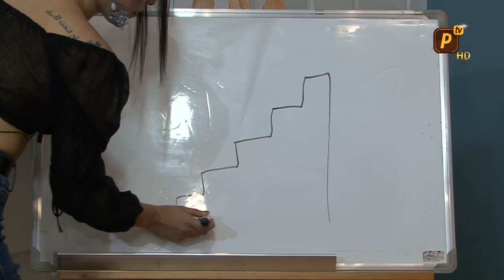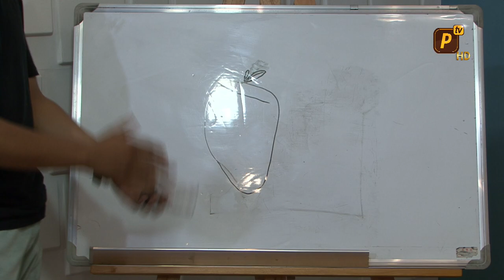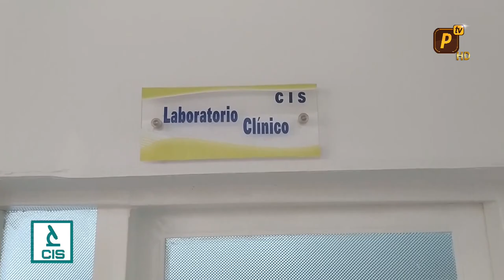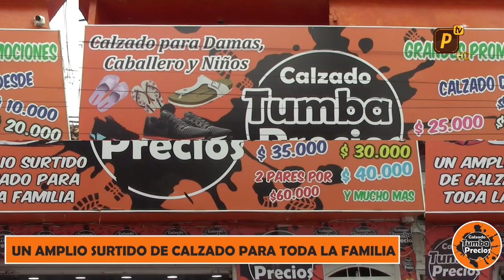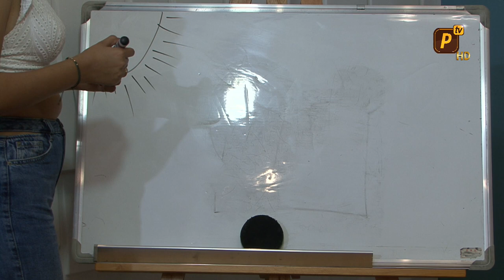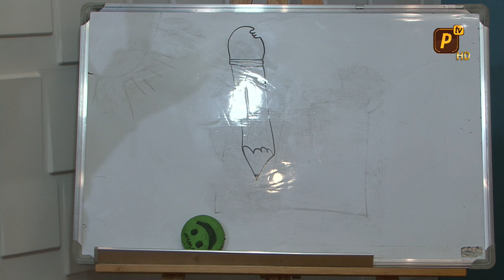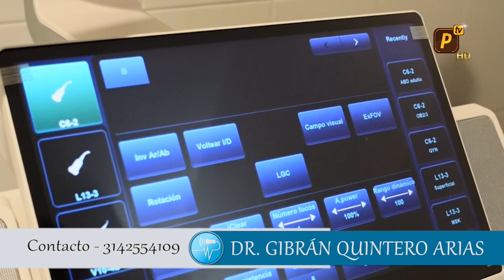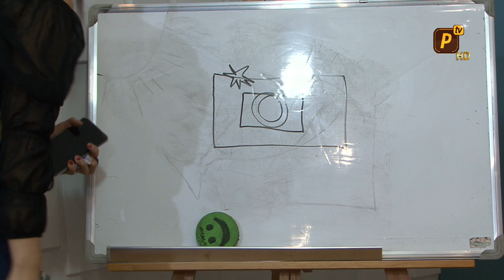NUESTRA TIERRA MAGAZIN 03 DE JUNIO DE 2022